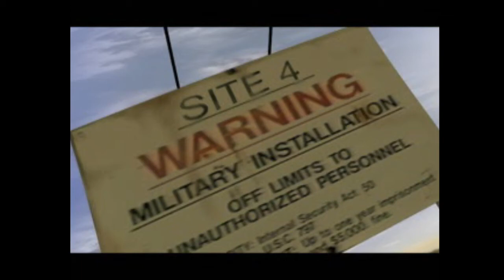Vigilante 8 Bahasa Indonesia PS1 HD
Translator : Indra Constantines